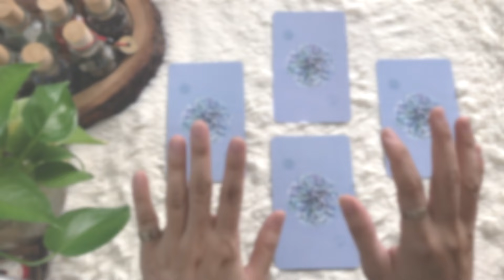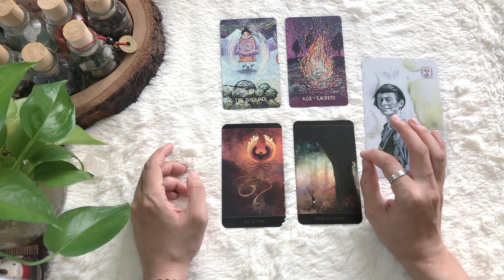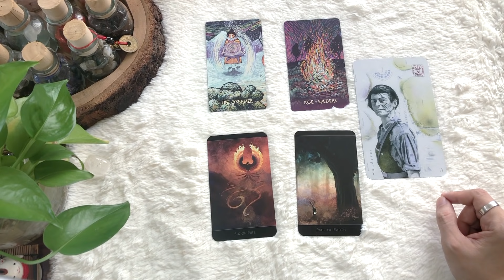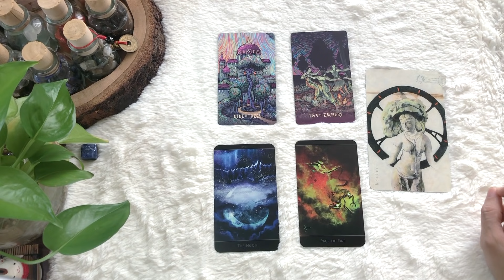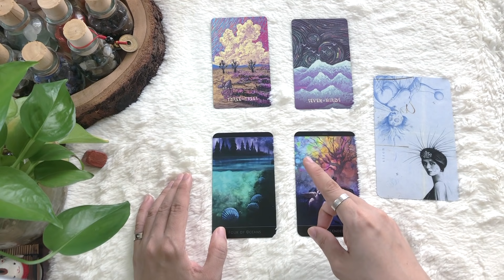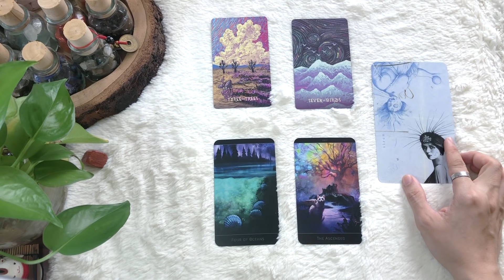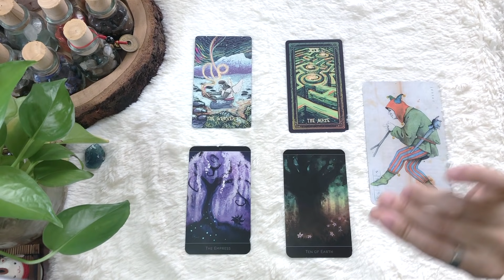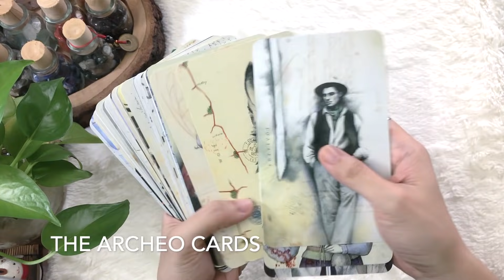🧚🏻 NHỮNG DẤU HIỆU CHO THẤY THIÊN THẦN HƯỚNG DẪN ĐANG KẾT NỐI VỚI BẠN 🔮 Trải bài tarot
Chào mừng các bạn đến với Bluemoon Tarot!

Mình là Yên Du, một tarot reader và Bluemoon Tarot là nơi mình chia sẻ thông điệp từ những lá bài với mong muốn mang lại thông tin hữu ích cho các bạn. Hãy đón nhận những thông điệp trong video một cách cởi mở và có chọn lọc nhé!

***Hiện tại mình không nhận đọc trải bài cá nhân

Các mốc thời gian của video này:
- Giải thích chủ đề 🌙 00:00
- Chọn tụ bài 🌙 02:13 cho bạn nào thích chọn tụ bài trơn và 02:28 cho bạn nào chọn đá
- Tụ 1 🌙 04:10
- Tụ 2 🌙 15:30
- Tụ 3 🌙 28:46
- Tụ 4 🌙 41:01
- Những bộ bài mình sử dụng trong video này 🌙 52:44
Tên các bộ bài: The Cosma Visions Oracle, The Lost Forest Tarot và The Archeo Cards

Cảm ơn các bạn đã động viên, góp ý và ủng hộ mình. Nếu các bạn thấy thông điệp của trải bài có ích, hãy like, comment và share các video của kênh, hoặc các bạn có thể đóng góp cho các tổ chức thiện nguyện mà các bạn tin tưởng.
Nhóm thiện nguyện mà mình đề xuất là Yêu Động Vật. Các bạn có thể truy cập yeudongvat.org để tìm hiểu về nhóm cũng như thông tin để đóng góp cho nhóm.

Mình trân trọng mọi sự đóng góp và ủng hộ của các bạn.